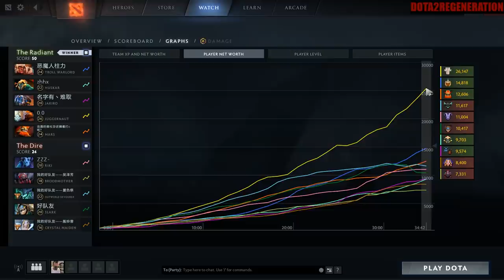Farming Heros | Dota 2 Ability Draft